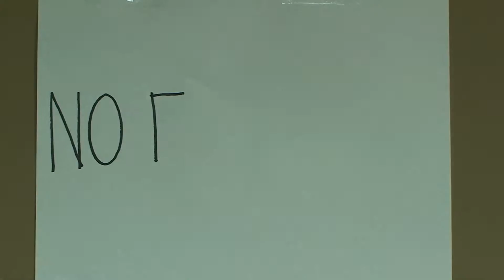NOVEMBER PRAYER PROJECT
Like, Mention Below, Initial, Etc. 4 Prayer This Month!

“...The effectual fervent prayer of a righteous man availeth much.” (-James 5:16b, Bible.)

James.